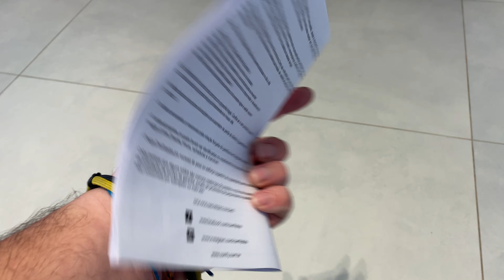COMO MONTAR CADEIRA COMFY ERGOFY ATÉ 16OKG DAILYVLOG #567